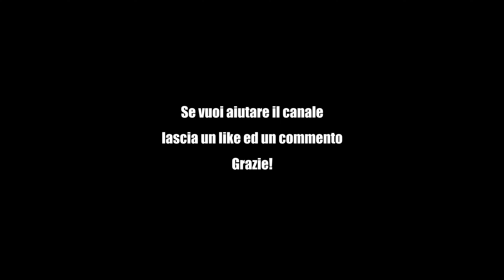Insegno a Posare a DOMINGO POLIANDRI